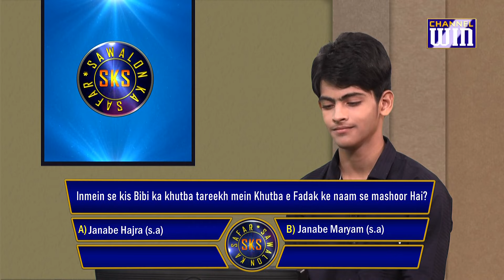Sawalon Ka Safar || Episode 227 || Season 04 || Brother Ali Hasan || Brother Komail Merchant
► Season 04
► Episode 227
➽ Guest - Brother Ali Hasan
➽ Anchor - Brother Komail Merchant.